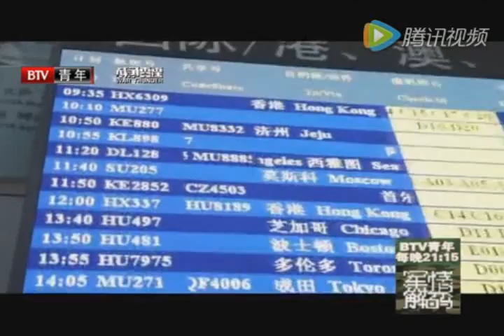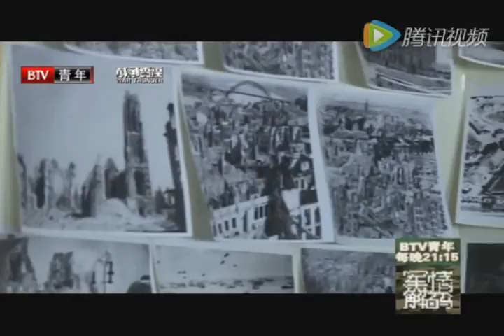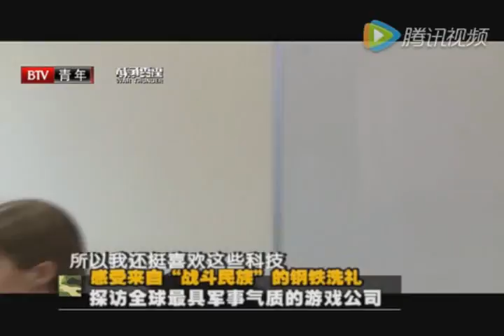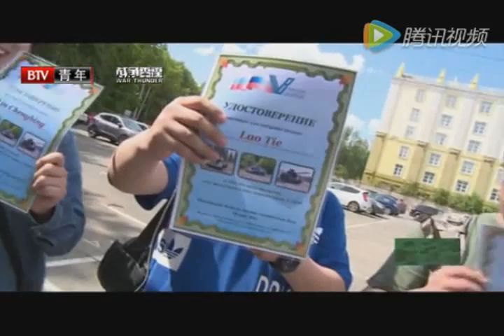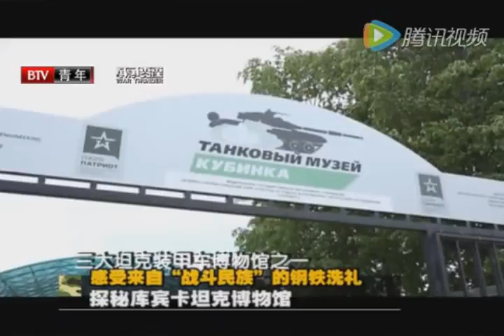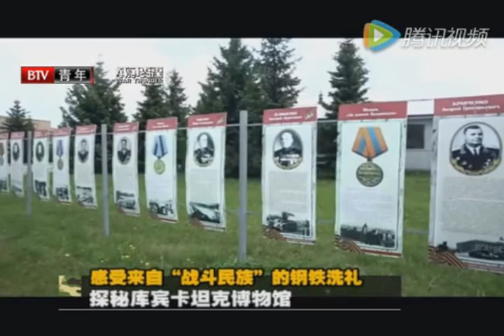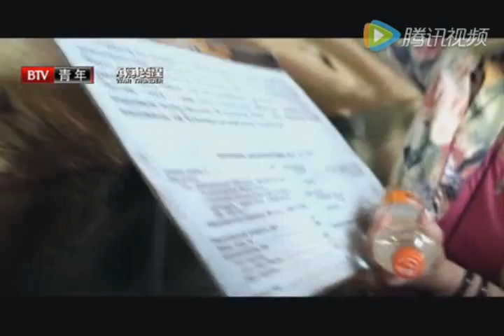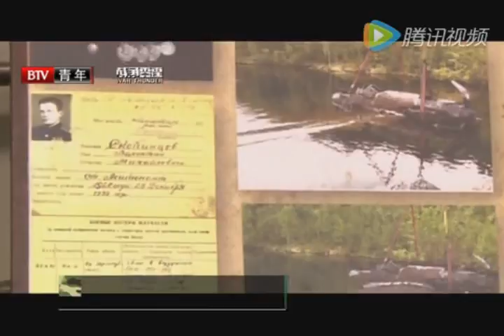Chinese tour to Gaijin Entertainment HQ and Kubinka museum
The player invited by this referral will receive 50 golden eagles